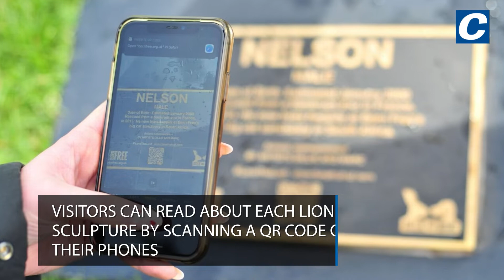See the 25 lions who have taken over Exhibition Park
Yes, lions have moved into Newcastle's Exhibition Park, though there's no need to panic - they're made of bronze. This inspiring art installation has been erected to highlight the plight of lions both in captivity in the wild, with only 20,000 remaining compared to 200,000 a year ago.

Born Free Forever was unveiled on Monday April 4 by film star Virginia McKenna, who starred alongside her husband Bill Travers in 1966 wildlife flick Born Free. The couple played George and Joy Adamson and is based on their true story of rehabilitating and returning orphaned lioness Elsa back into the wild.

In pictures: See the 25 lions who have taken over Exhibition Park